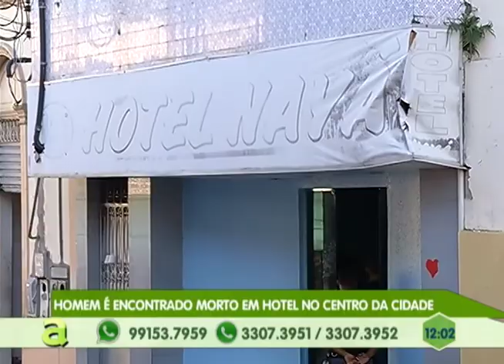Homem é encontrado morto em hotel no centro de Manaus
03º BLOCO AGORA 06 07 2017 - Homem é encontrado morto em hotel no centro de Manaus